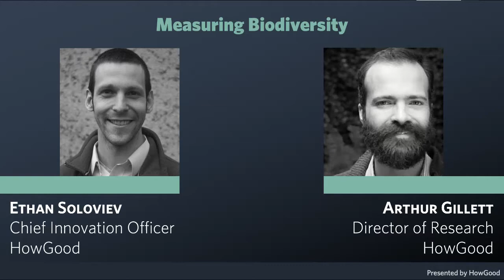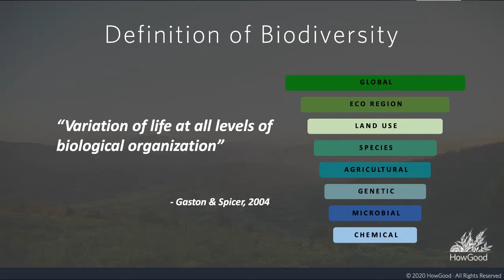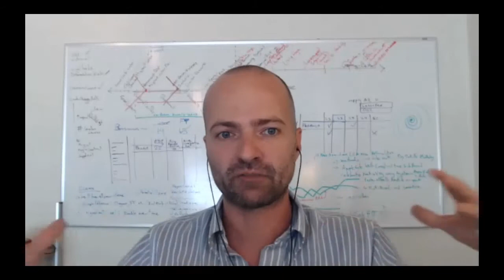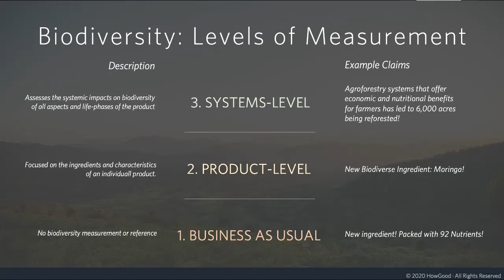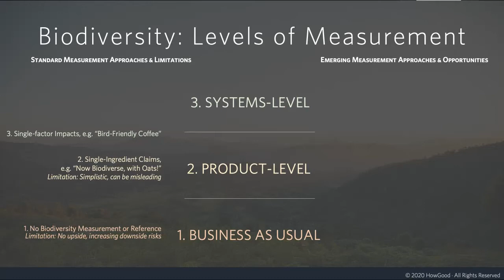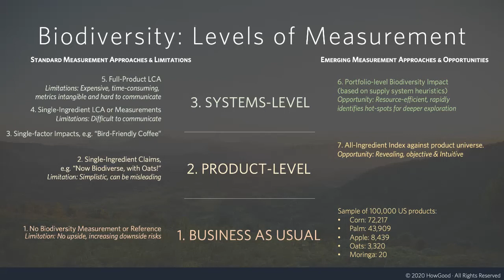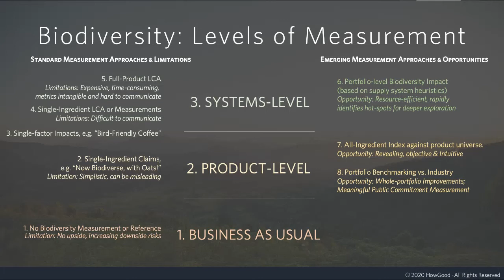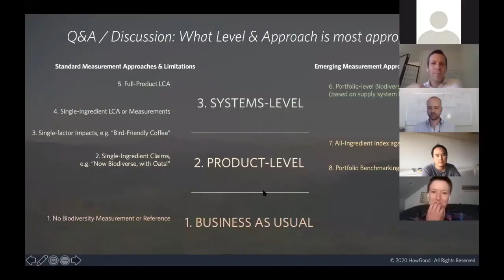Measuring Biodiversity - Ethan Soloviev, HowGood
Ethan Soloviev, HowGood’s Chief Innovation Officer, and Arthur Gillett, HowGood’s Director of Research, discuss the quinoa problem, why big brands are finally addressing biodiversity, and the opportunities presented by emerging measurement approaches.